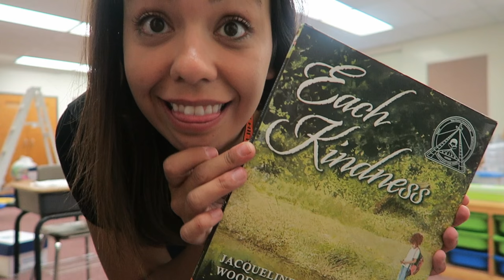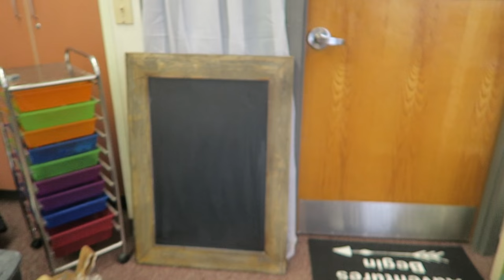Classroom Set up: Moving In Vlog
We have arrived in PA!

Day 1: Moving in to my new classroom!!
We have finally unloaded all of my classroom materials and now the fun begins! My goal is to have my room organized by the end of the week! Think I can do it? Stayed tuned all week as I Vlog my classroom set up process and the final unveiling before August 24th and THE FIRST DAY OF SCHOOL!

Periscope - @LetteredClass